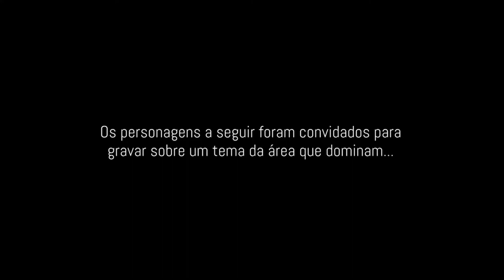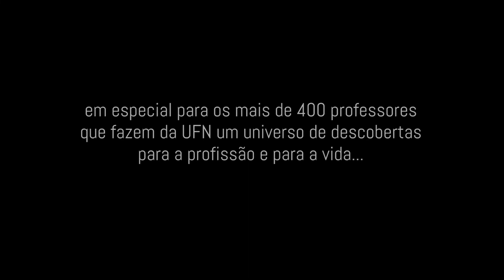Homenagem Dia do Professor. Episódio 3...